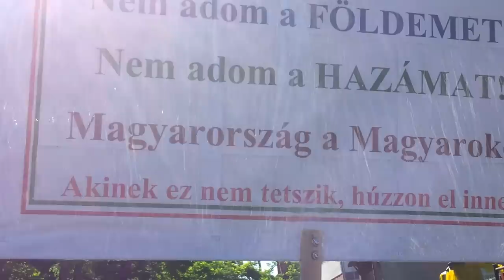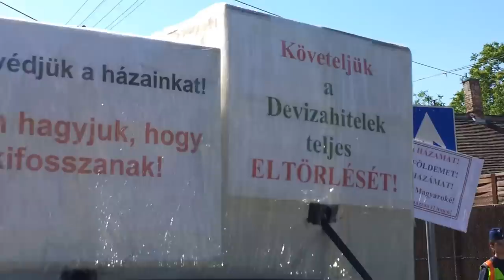12/2 - 2013.06.13. Béla utca: rendőrök éles fegyverekkel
Budapest, IV. Béla utca 17. Kilakoltatási kísérlet, spontán demonstráció.
A nagy erővel felvonuló hatalom ismét érezte, hogy csak egy kis szikra kell ahhoz, kirobbanjon egy forradalom. A felvonultatott technika, a felvonultatott nagy számú 80-100 fegyveres rendőr, a géppisztollyal megjelenő kommandósok mind-mind azt mutatták, hogy a rendőr urak számítanak a harcra, az összecsapásra a civilekkel!
Több órás pszichés terror alatt tartva őket, több rendőrön látszott, hogy voltak akik a megmozdulás hatása alá kerültek. Több olyan készenlétis rendőrrel találkoztunk akikkel két nappal ezelőtt tűztünk össze Kőbányán és ott megerősítettek bennünket abban, hogy jó irányban haladunk, az ő családjaik is szenvednek az uzsorahitelektől, de sajnos ők egyelőre nem tehetnek semmit, MÉG nem állhatnak az oldalunkra!